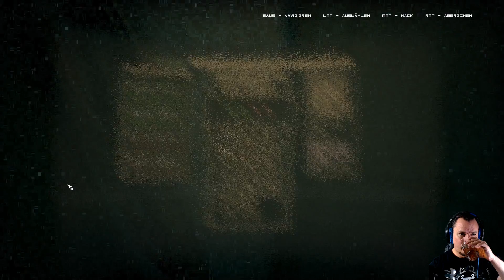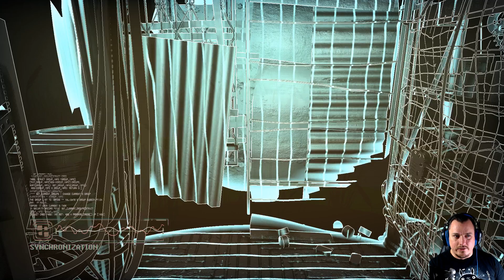Observer [Facecam] • [GER/HD] [#21] Ist das noch Real?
Let’s Play Observer

► Genre: Horror, First Person, Indie, Cyberpunk

► Hersteller/Publisher: Bloober Team SA  /  Aspyr (2017)

► Technik:

Gezockt wird: Am PC ;-)
Mikrofon: Samson G-Track
Headset: Logitech G430
Gamesound und Gelaber: OBS Studio
Schneiden und Rendern: Adobe Premiere Pro CC 2017
Thumbnails: Gimp 2.0